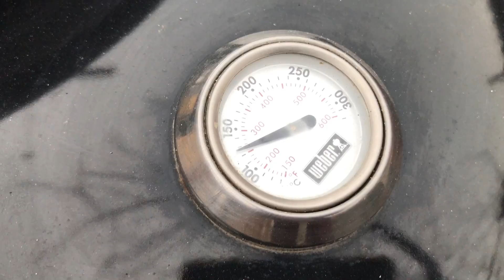КАК ПРИГОТОВИТЬ ШАХ ПЛОВ ИЛИ ПРАЗДНИЧНЫЙ ПЛОВ НА ГРИЛЕ — БОЖЕСТВЕННЫЙ РЕЦЕПТ ПЛОВА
Сегодня будет достаточно необычный рецепт плова!
Для его приготовления будем делать следующее: рис отвариваем до полуготовности, дальше делаем зажарку из мяса, лука, морковки и добавляем немного кураги с изюмом. После обжарки, нарезаем полосками лаваш и смазываем его топленым сливочным маслом, далее покрываем стенки казана и загружаем наш казан подготовленными ингредиентами. Ставим казан в гриль на час. Вам обязательно понравится такой рецепт приготовления плова - рекомендую попробовать!